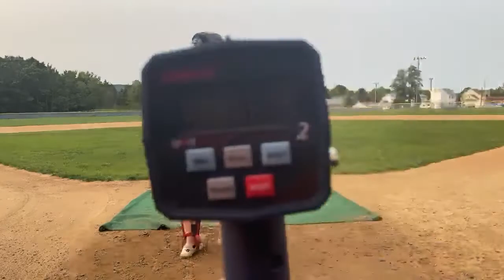‘22 C Jake Kelleher Throwdowns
Up to 79 arm velo 9/2020